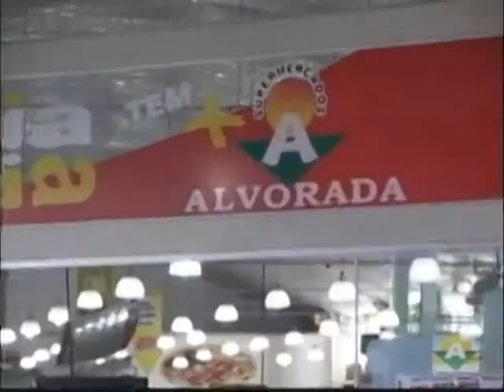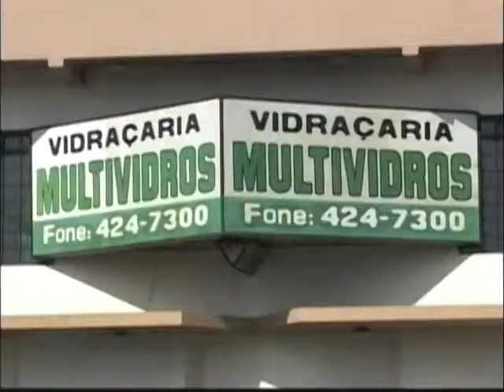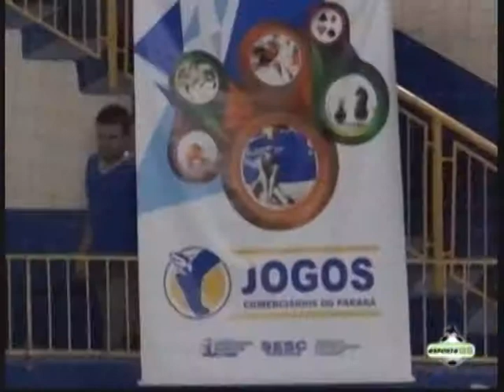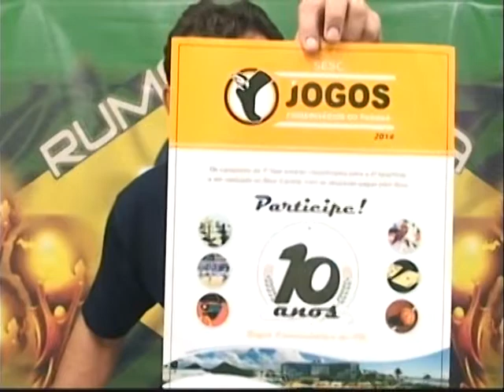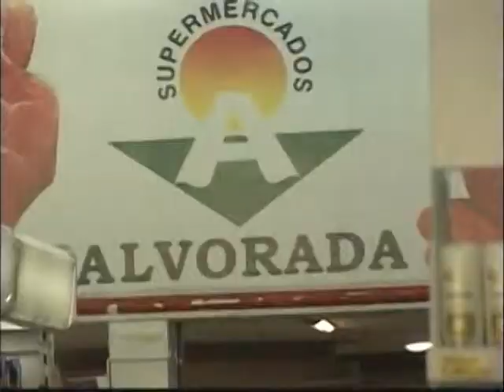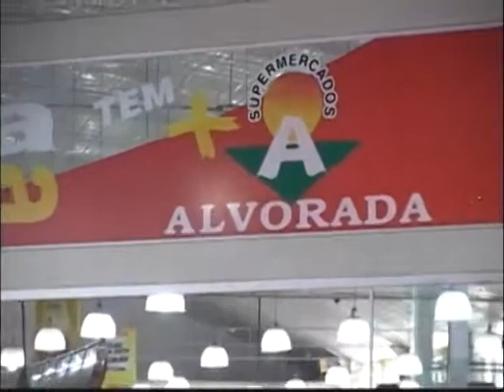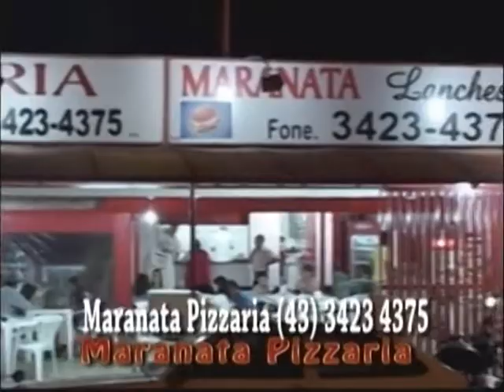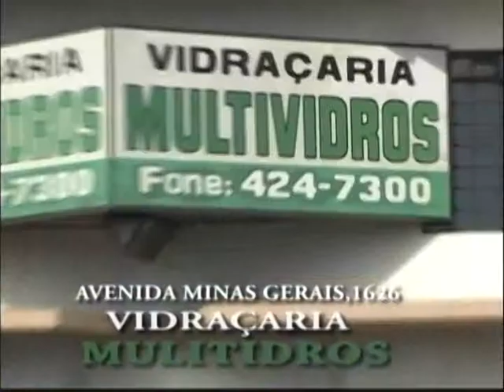03/05/2014 1ª PARTE ESPORTE